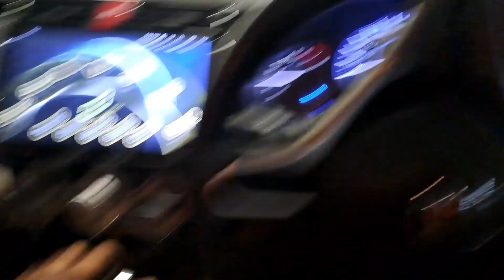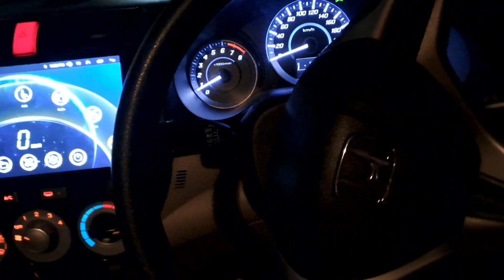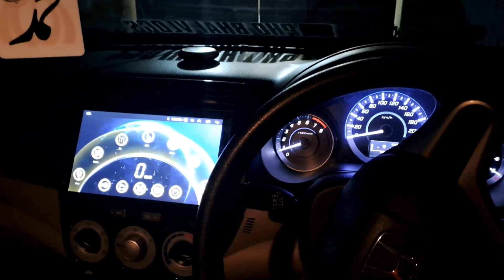Hassan's birthday party part 1! bht shugal lgaya sb ny !